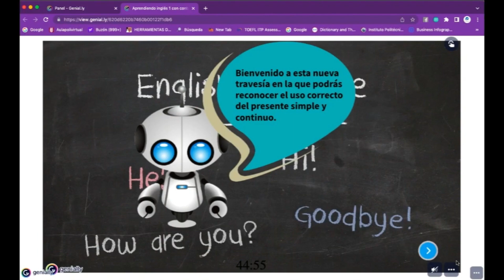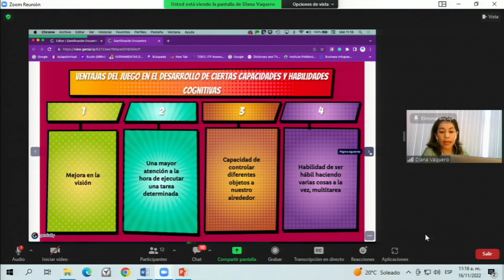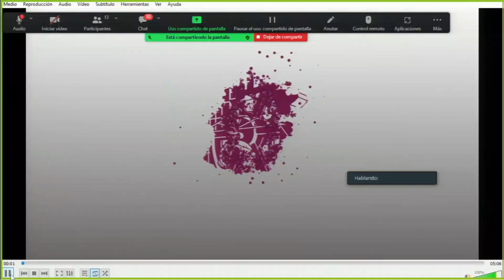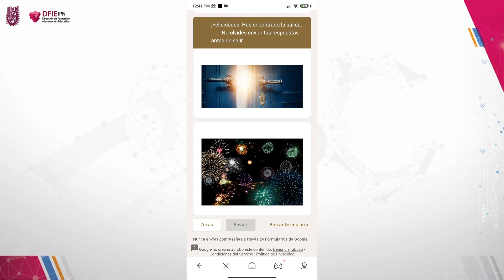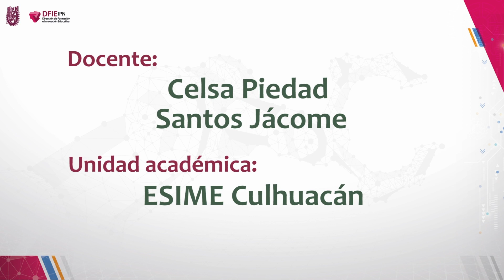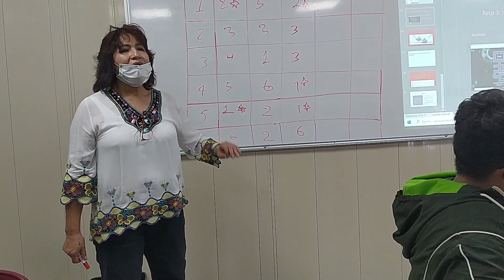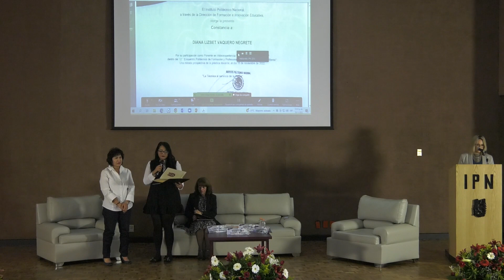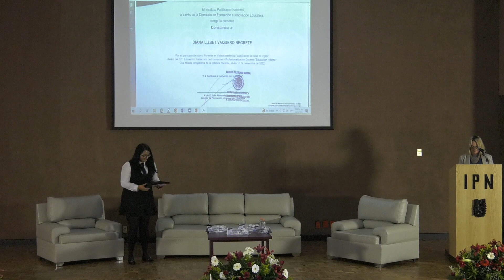Video experiencias: Innovaciones en la práctica docente